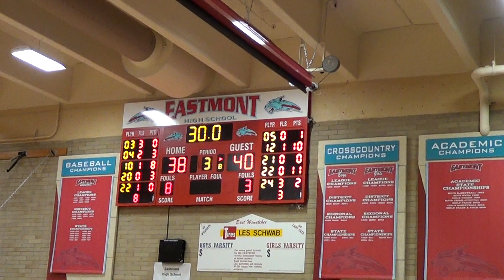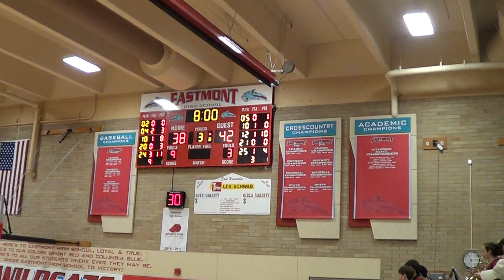00018 Okanogan girls v Mabton 2/21/2015